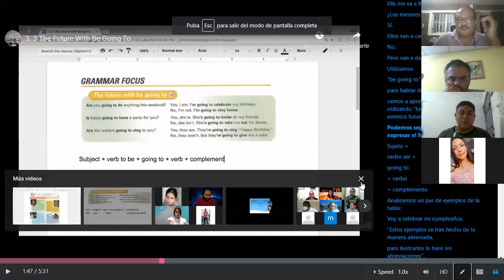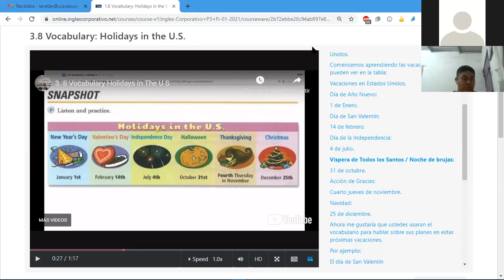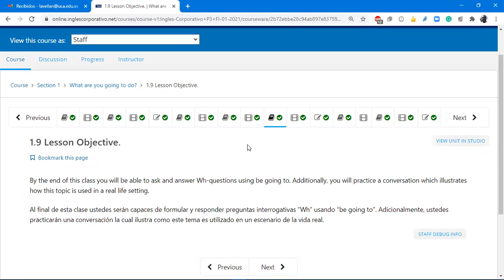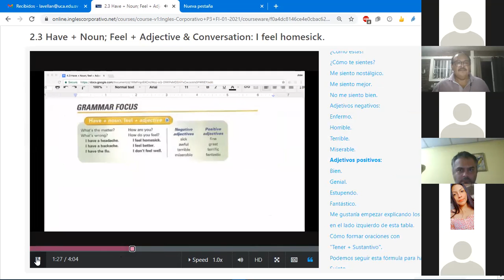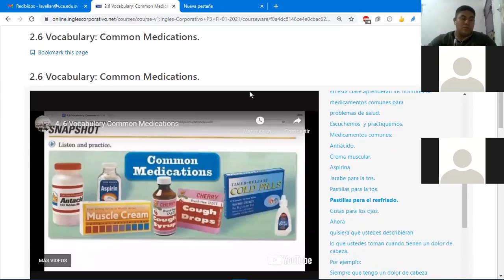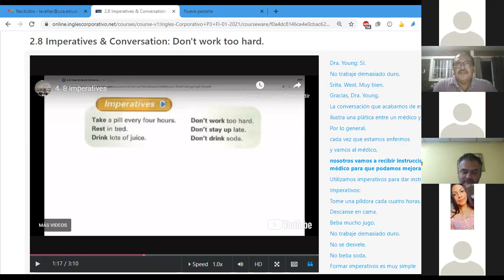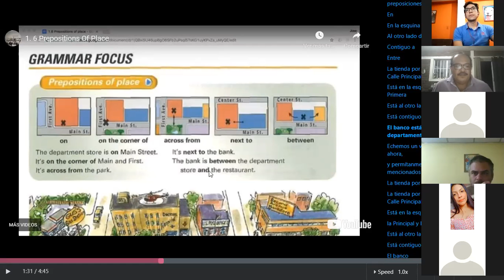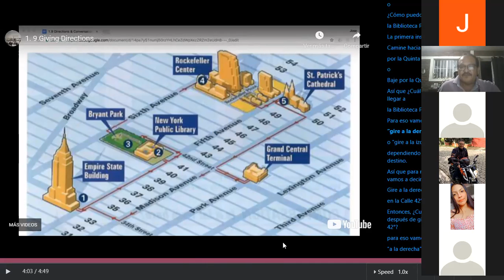Ingles Corporativo- Where were you born? General Review. P3-02-8-9-PM-01-21 Day 16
Where were you born? General Review.